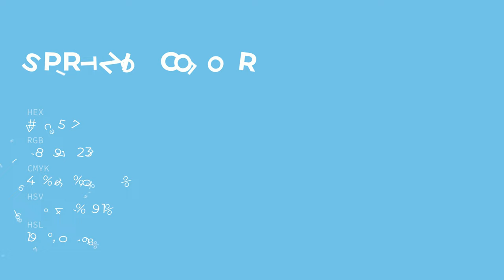Spritzig color 76c5e7 hex color - Blue color - Warm color 76c5e7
What color is Spritzig ? 76c5e7 hex color - Blue color - Warm color 76c5e7

Hex 76c5e7 Color Code is also known as Spritzig color.